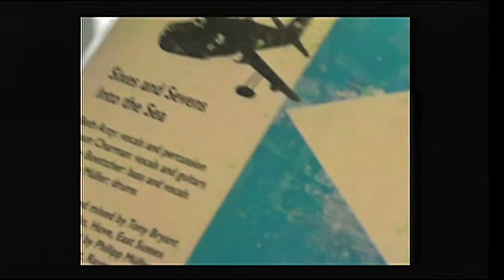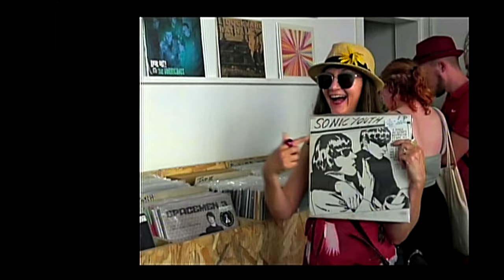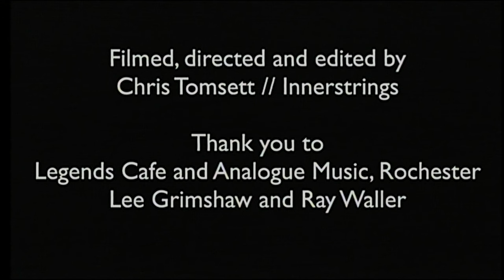Jetstream Pony - Sixes and Sevens (Official Video)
From the 7" double A-side single "Sixes and Sevens" / "Into the Sea"
Released by Spinout Nuggets (SN0102) 30th September 2023

Beth Arzy - vocals, percussion
Shaun Charman - guitar
Kerry Boettcher - bass
Hannes Müller - drums

Mixed and mastered by Tony Bryant at Sunny Studio, Hove, East Sussex
Drums recorded by Philipp Müller at Soundapartment, Ravensburg
Lyrics by Beth Arzy / Music by Shaun Charman

Thanks to Legends cafe and Analogue Music, Rochester,
Lee Grimshaw and  Ray Waller